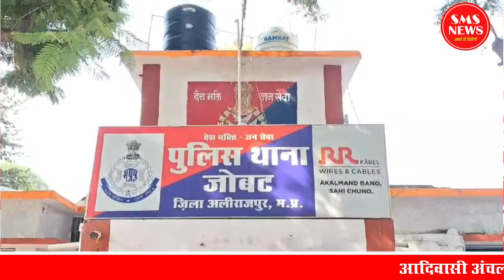जोबट पुलिस ने 75 लाख रूपए का अवैध शराब का जकीरा, दो गिरफ्तार देखिए ख़ास खबर